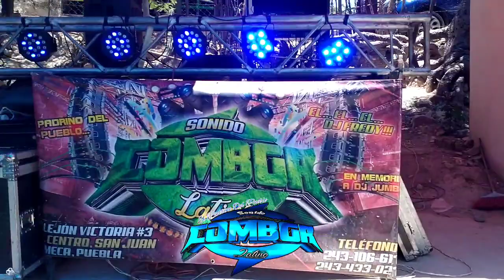algunos de nuestro eventos pasados donde los chalanes se rifa familia flores graduación 🎓🎓🎓🎓🎓🎓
gracias por su frecuencia